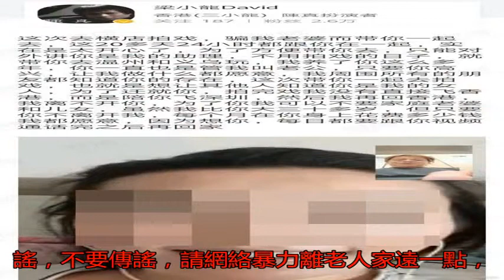曝梁小龍自揭婚外情 好友:他和太太很好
好友丁羽力挺好友梁小...